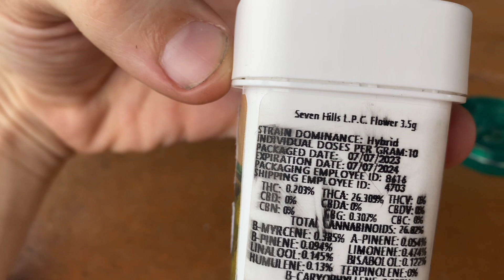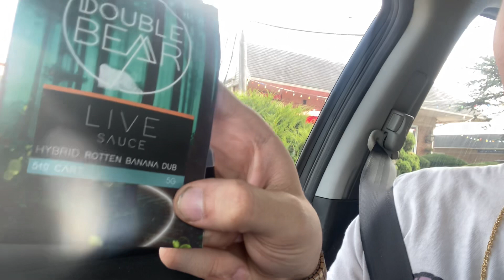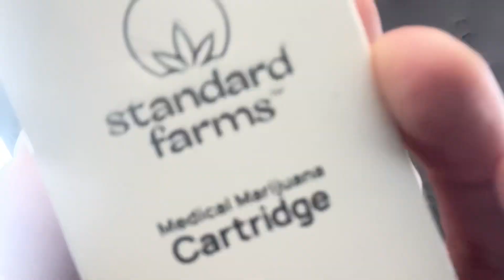A Trip To The Dispensary …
much love y’all short jawn hope y’all enjoy tho gonna me so much lit content coming up just wait